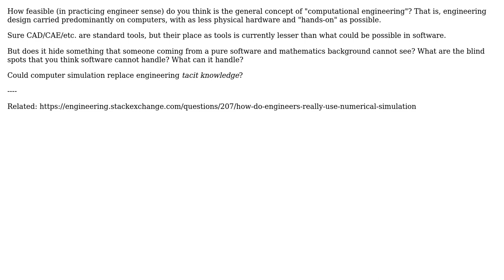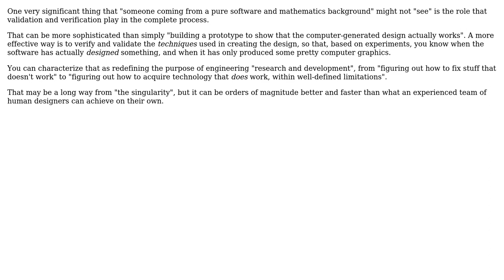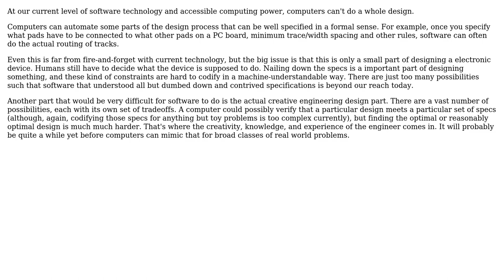Engineering: How feasible is "computational engineering"? (2 Solutions!!)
Engineering: How feasible is "computational engineering"?

With thanks & praise to God, and with thanks to the many people who have made this project possible! | Content (except music & images) licensed under CC BY-SA | Music | Images & others | With thanks to user Olin Lathrop user mavavilj user alephzero and the Stack Exchange Network Trademarks are property of their respective owners. You are responsible for your own actions.